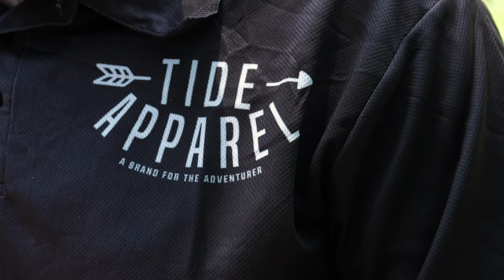BASS - Smoko Fishing Tournament